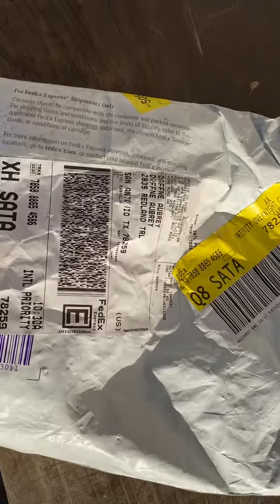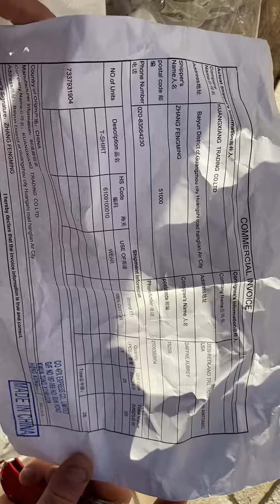May 10, 2021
Delivery fraud package